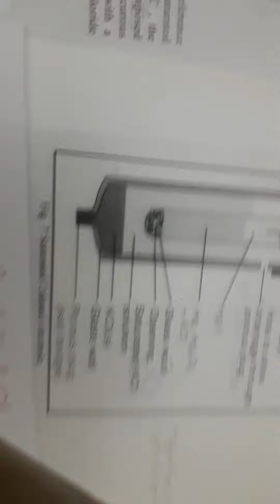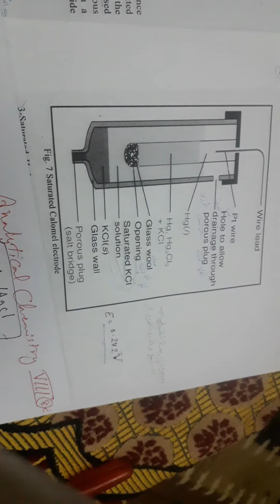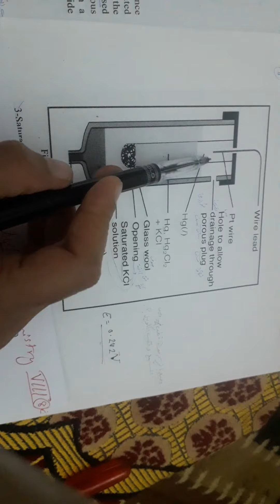محاضرة الاولي كيمياء تحليلية 8 جزء 3